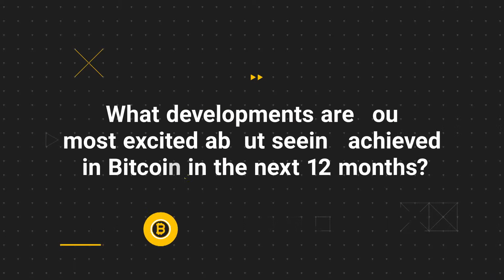Tone Vays predictions and forecasts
Throughout all human history there were a lot of contradictory opinions about different origins. What came first: the chicken or the egg? Spirit or Matter? Bitcoin or Blockchain?

Today we are talking about Blockchain. Why it is considered to be so revolutionary not only for the fintech sector but for the whole humanity.

Bitmex link to save 10% on fees for 6 months